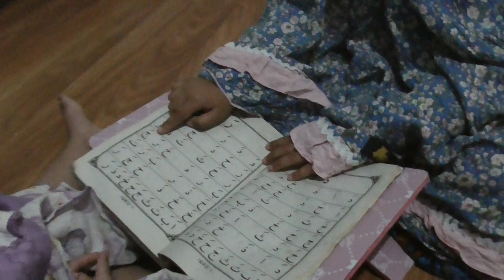IQRO 1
Videoini adalah rekaman kegiatan anak anakku yang ke3 dan ke 4. Fatimah sedang mengajarkan asiyah iqra,mudah-mudahan video ini membawa keberkahan untuk keduanya serta siapa saja yang menontonnya. Rekaman ini dilakukan pada tanggal 5 september sekitar jam 18 an bada magrib sehabis kami solat magrib berjamaah.

Asiyah yang semakin besar tapi tidak mengurangi kelucuannya sebagai anak.

Sussi